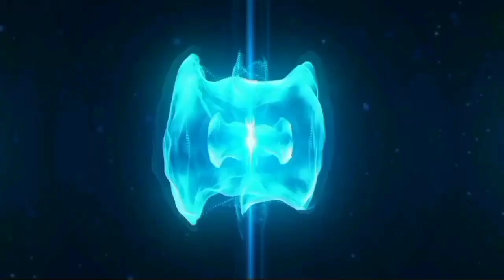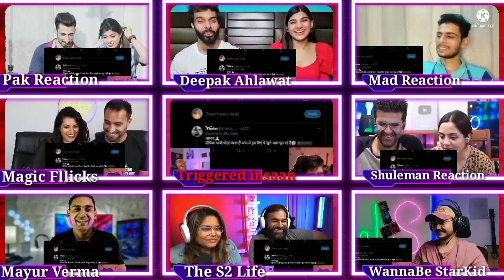Ranveer Singh Fashion Has Gone Too Far😅😂| Photoshoot Memes | Triggered Insaan | RC Mashup😂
(For New Movies)

Ranveer Singh Fashion Has Gone Too Far😅😂| Photoshoot Memes | Triggered Insaan | RC Mashup😂😂🙏😂😂😅😂😂😂🔥😂😂😂😂🤔🔥😂🔥😅😂🔥😂🔥😂🤔😂🔥😂🔥😂😅😂🔥😅😂😂🔥😅😂🔥😂😅😂😂😂🔥🔥😂😅😂😎😅🔥🔥😂🙏😅😂🔥😅😅😂🔥😂🔥🔥😂🔥😂🔥😂🔥😂 🔥😂😅😂😂🔥😂🔥😂🔥😂 🔥😂🔥😯🔥😂 😎😂😂😍😍😍 .This video is so funny and amazing.😍

Reactions Incuding ::--